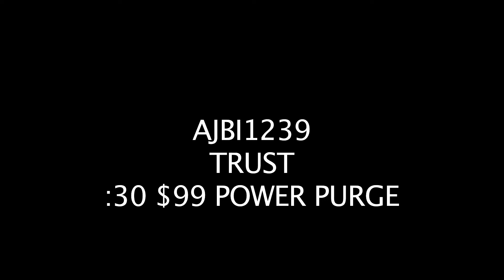AJBI1239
TRUST 99.95 POWER PURGE